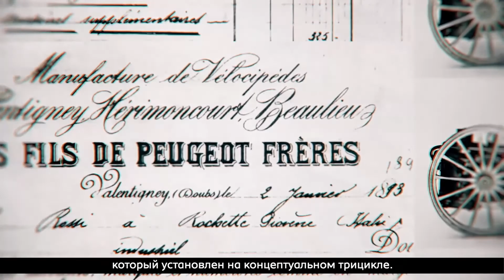Peugeot - Type 1, 2, 3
Знакомьтесь: прародитель всех автомобилей.

Перенесемся в 1889 год, Париж – и заглянем на легендарную Всемирную выставку. На стенде PEUGEOT представлен прототип трицикла с паровым двигателем. Это Type 1 – самый первый автомобиль Армана Пежо. Опыт его создания убедил Армана, что будущее автомобилей – за бензиновыми двигателями, после чего он построил Type 2 и Type 3. Тираж этих моделей, ставших первыми в своем роде, составил 64 экземпляра.